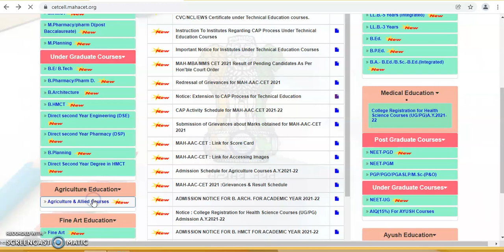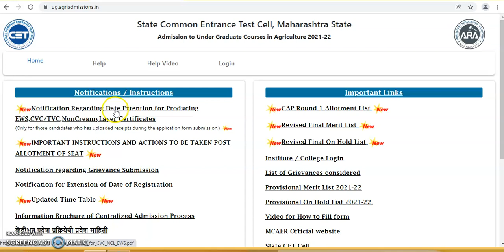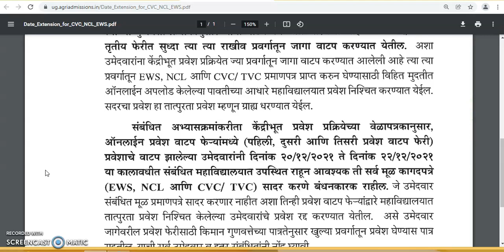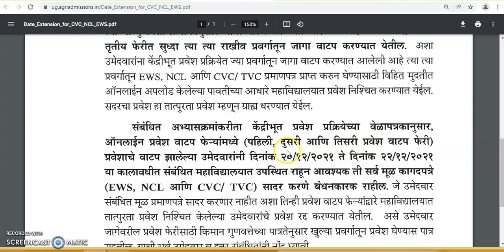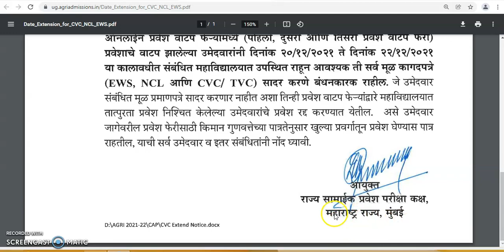B.Sc.Agriculture - जात पडताळणी प्रमाणपत्र सादर करण्यास मुदतवाढ